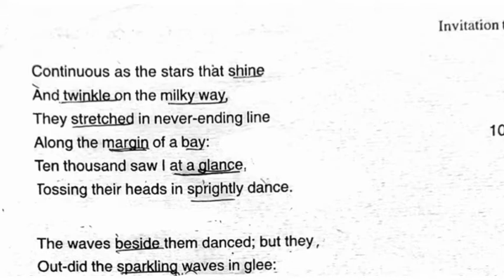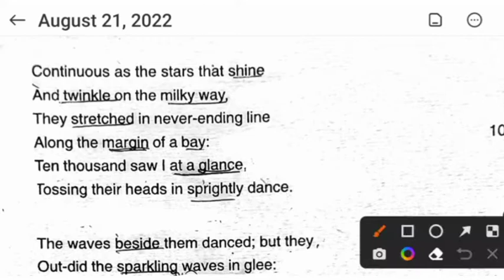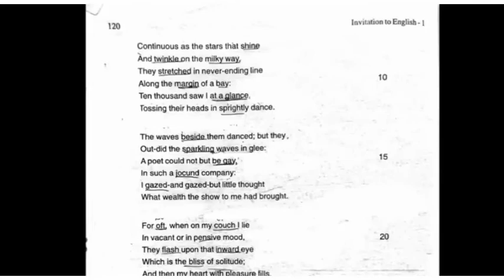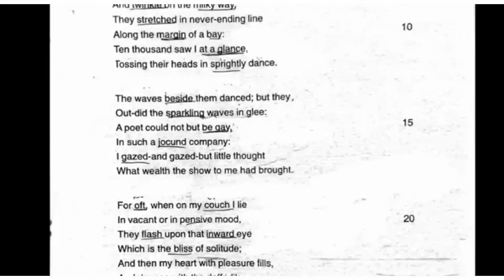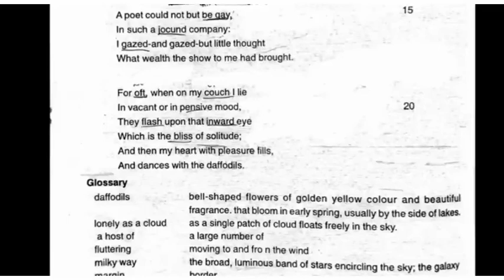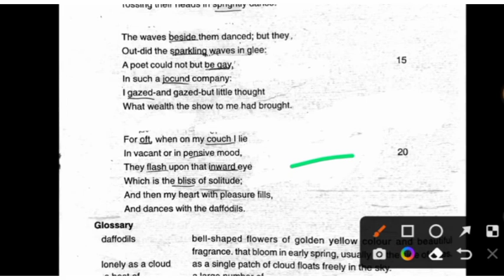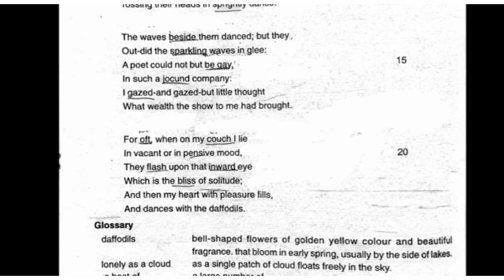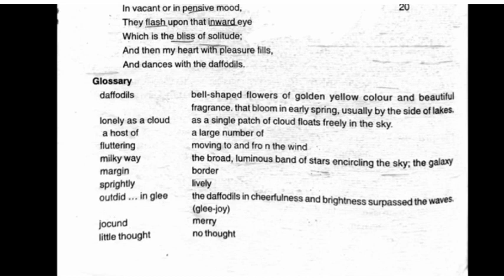DAFFODILS Part 2 || +2 Board Exam 2023 || Important Questions Discussion